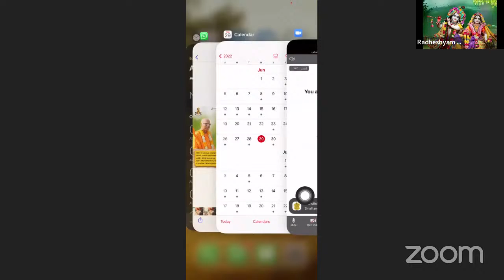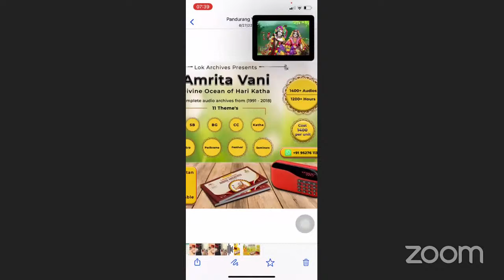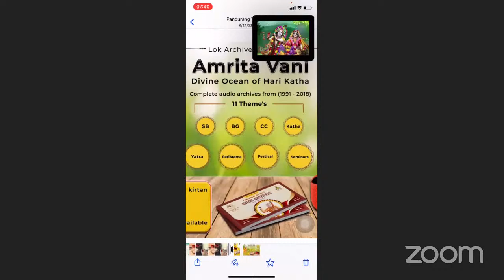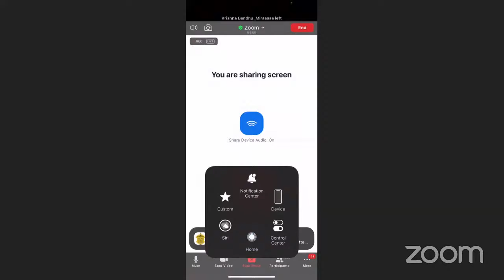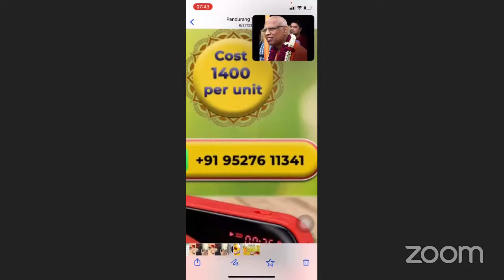Japa Talk || HG Radhey Shyam Pr || Book Reading Marathon || 29th June 2022